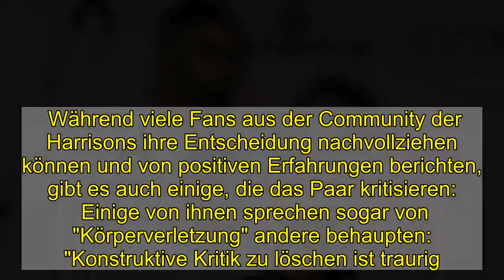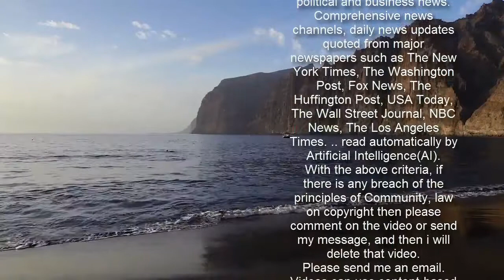Sarah Harrison & Dominic: Neues Video löst heftige Diskussion aus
Im neuesten Video von Sarah Harrison und Ehemann Dominic (beide 29) steht für Baby Kyla (6 Monate) ein großer Termin an: Ihre Tochter bekommt Ohrringe! Für einige Fans ein absolutes No-Go ...   Schon bei Mia Rose Harrison löste das Thema Ohrlöcher im sehr jungen Alter einen heftigen Shitstorm aus. Nun ist auch die kleine Kyla mit gerade mal sechs Monaten an der Reihe. Ihre Entscheidung begründet Sarah in einem neuen YouTube-Video wie folgt:   Auch Papa Dominic ist vom Ergebnis begeistert: "Es ist vollbracht: Kyla hat ihre Ohrringe. Es steht ihr einfach perfekt", so der 29-Jährige. Die Fans haben da eine sehr geteilte Meinung.   Während viele Fans aus der Community der Harrisons ihre Entscheidung nachvollziehen können und von positiven Erfahrungen berichten, gibt es auch einige, die das Paar kritisieren:   Einige von ihnen sprechen sogar von "Körperverletzung" andere behaupten: "Konstruktive Kritik zu löschen ist traurig." Tatsächlich überwiegen aber die positiven Reaktionen auf das Video.